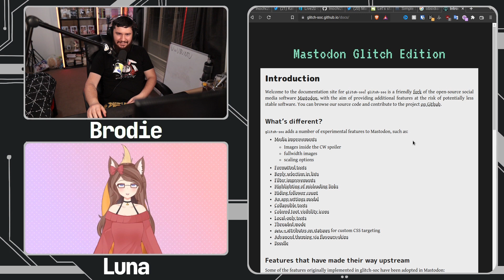Running Your Own Mastodon Instance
Luna was getting sick of the current state of Twitter so instead of just joining any random Mastodon instance she setup her own